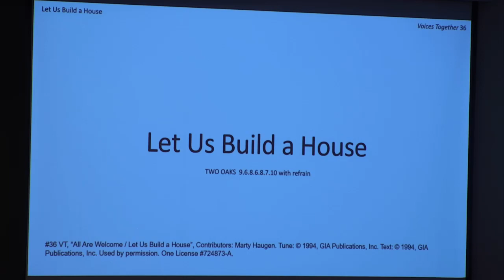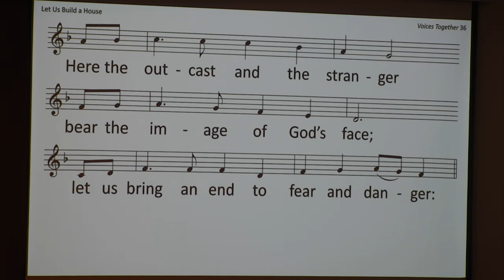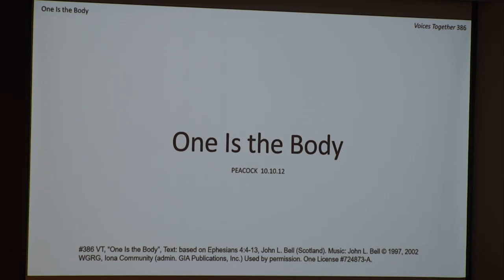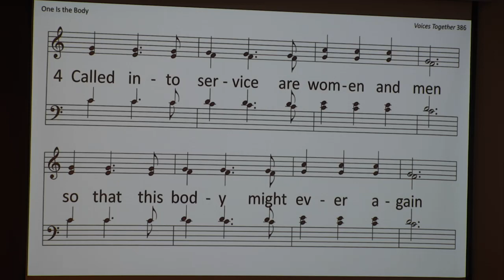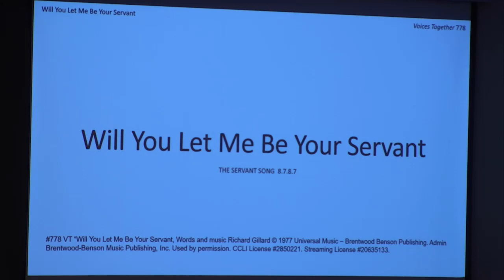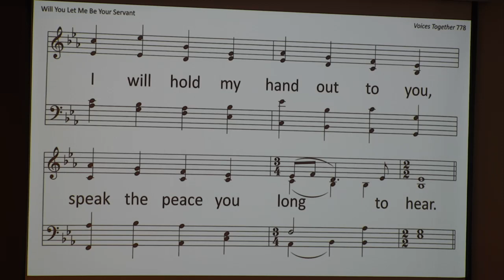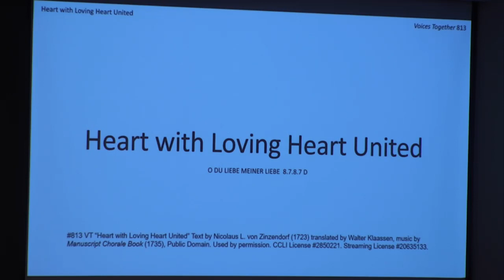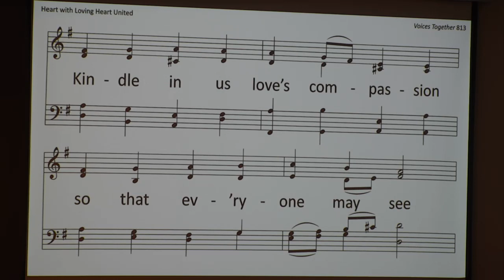January 7th 2024